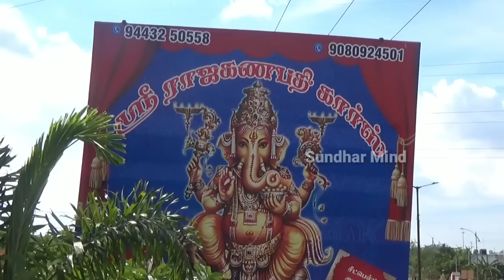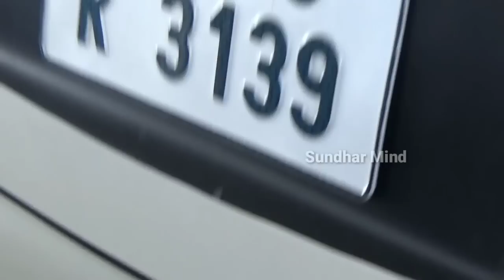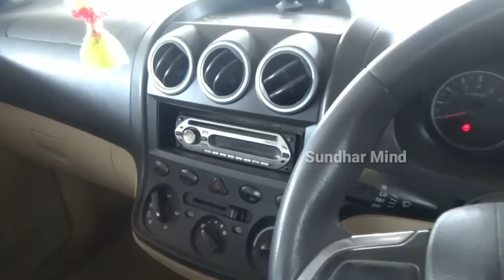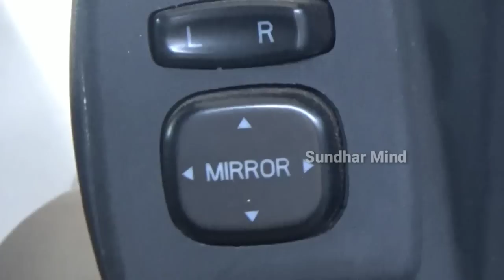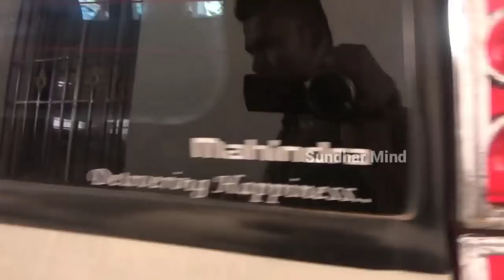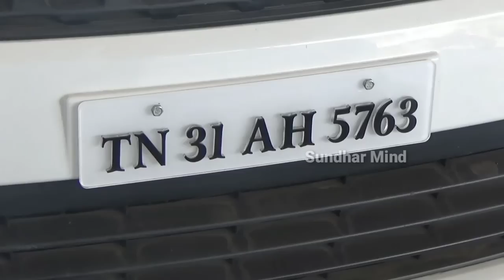வெறும் Rs 50,000 முதல் Rs 20,00,000 வரை கார்கள் விற்பனைக்கு உள்ளது Sundhar Mind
இந்த வீடியோவில் உள்ள அனைத்து கார்களுக்கு ஒரே போன் நம்பர்

[இந்த சேனலின் நோக்கம் இருசக்கர வாகனங்கள் மற்றும் நான்கு சக்கர வாகனங்கள் வீடியோக்கள் பதிவேற்றுவது மற்றும் வாகனங்கள் விற்பனை தொடர்பான விளக்கங்களை கொடுப்பது தொடர்பான வீடியோக்களை பதிவேற்றுவது நோக்கம்]

உங்கள் வாகனங்கள் விளம்பர

படுத்துவதற்கு நீங்கள் எந்த ஒரு 💲💲💲 பணமும்

கொடுக்க தேவை இல்லை